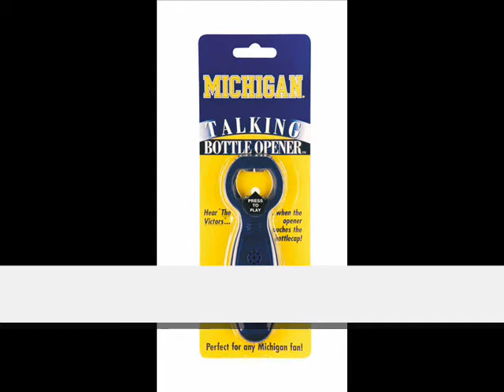Michigan University Talking Beer Bottle Opener